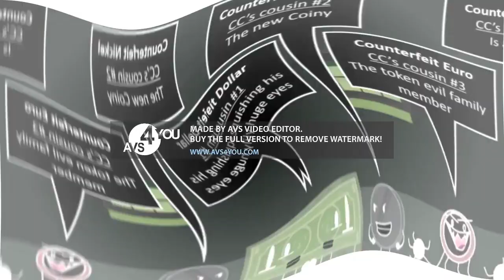(REQUESTED) TROC 3 - Merge Intro In A Major